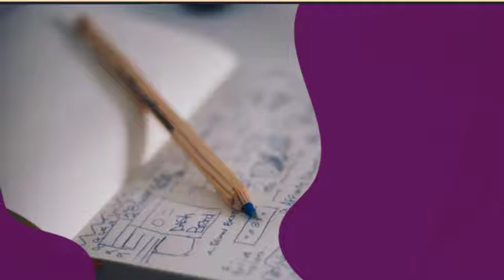Certified instructional designer course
The Instructional Designer certification course will enable the learners to apply the different instructional design theories, approaches, models, and tools to create impactful learning programs. The course provides hands-on experience in enabling the creation of learning solutions.

The measure of good training is how well it empowers learners to perform tasks to close the performance gap. The is Course suitable for; HRs, Training managers, NITA-approved trainers, and internal learning teams, all with the responsibility of skilling staff in the organization.

Don't Miss out!